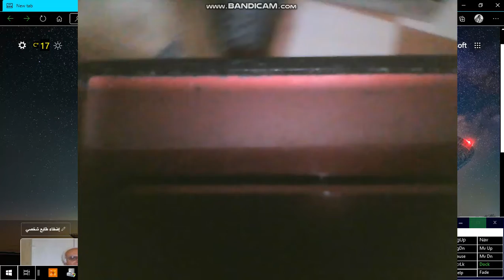صينية القرع العسل بالمكسرات رااااائعة لرأس السنة 2022 Good Morning Egypt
Good Morning Egypt     بشاميل بس مش  هنحط سكر
      مقادير البشاميل
نص كيلو لبن     4 معالق كبار دقيق    معلقة   سمنة كبيرة     نص كوب سكر     فانيليا    او معلقة قشطة في النهاية    م
نحمر الدقيق في السمن ثلاث دقايق      ونظفي النار علية    لما يهدي نضيف لبن بارد    مع التقليب بسرعة  ثم نضعة علي نار مع التقليب المستمر   ونضيف السكر

القرع العسلي
قرعة 3 كيلو   تقطع   حلقات كبيرة   سكين كبير    ثم تقشر كل قطعة بمقشرة البطاطس

توضع في حلة كبيرة مع كوب ماء فقط لانها مع التسخين نبتنزل    ماء كتير منها  سبحان الله   زي الكوسة بارضو   نفس الفصيلة
هنعلي النار ليعا  خمس دقايق       ونغطي الحلة    ونهدي النار  ونتركها نص ساعة  ولفيها مية كتير نتركها نص ساعة تاني لحد ما تبقي عاملة زي العجينة تقيلة     نضع كوب   سكر      زبيب    جوز   هند    وشوية مكسرات  ونص البشامل

ندهن صينية بالسمن  ونرشا بقسماط    ناعم        ثم نضع الخليط كلة       وننضع باقي الباشامل علي الوش       ونضع   باقي المكسرات

ممكن الاستغناء نهائي عن المكسرات   يكفي زبيب و50 درام جوز هند ناعم او خشن  بسيط     وتزج في الفرن  علي الرف التاني ساعةة كاملة نار  عالية     ونحمر الوش في الشواية            خمس دقايق        وبالهنا